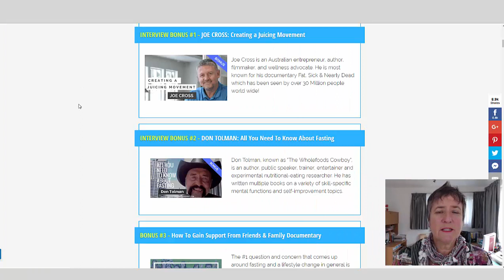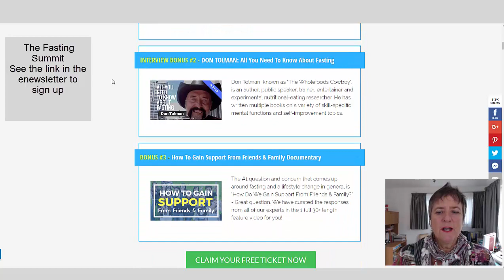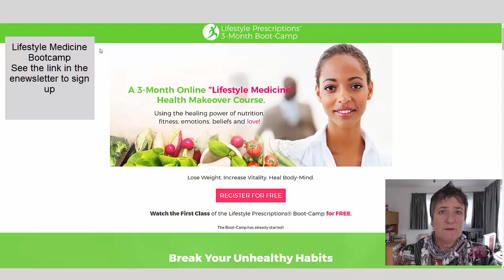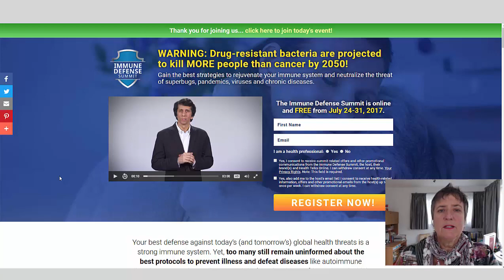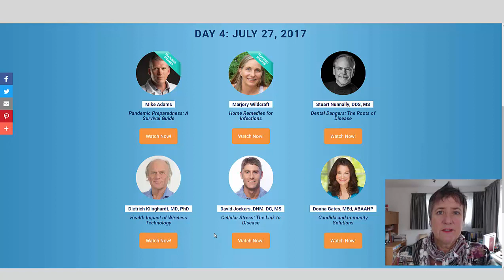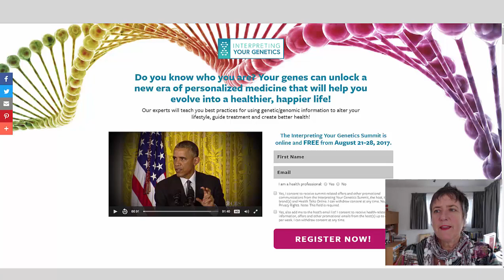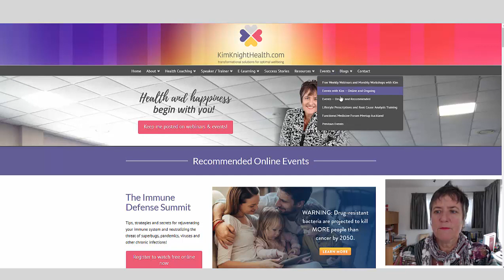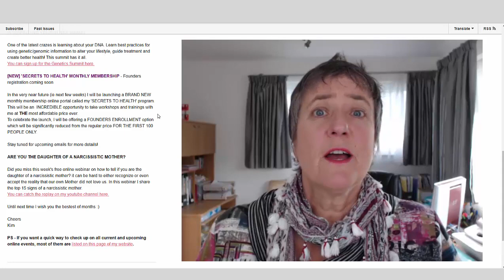Kim Knight Health - July Enews - Upcoming Online Health Events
July 2017 - What's happening in the health world online this month and next? See the events section of the website for full details and web